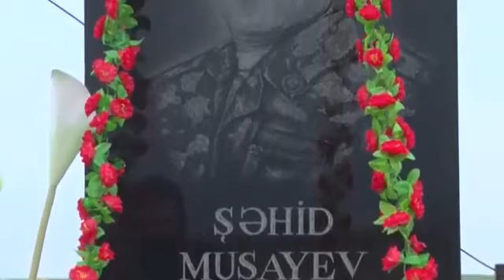Qələbəyə doğru...Şəhid Elşən Musayev